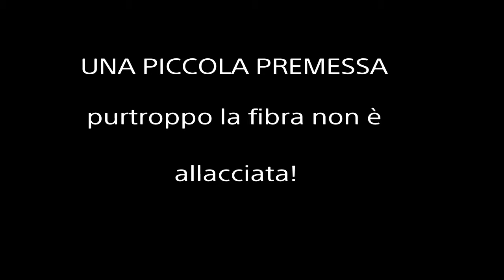Uncharted: l'eredità perduta-prologo